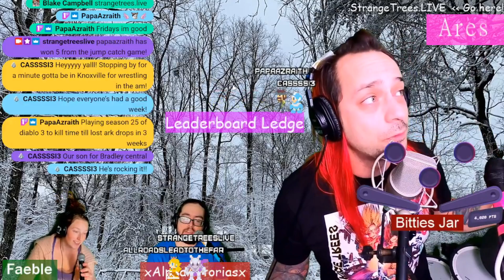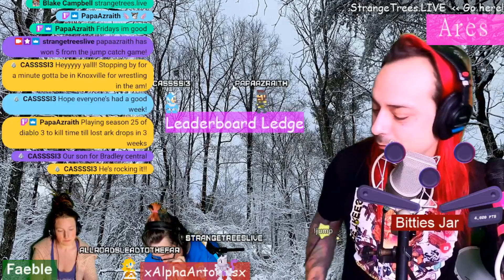SS Ep. 28 Intro Chat (Strange Streams 1-14-22)